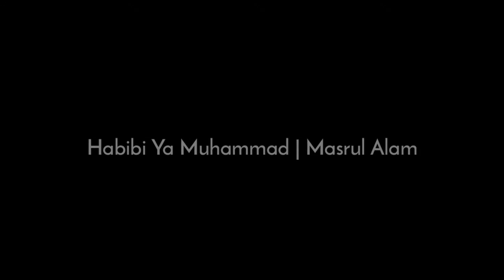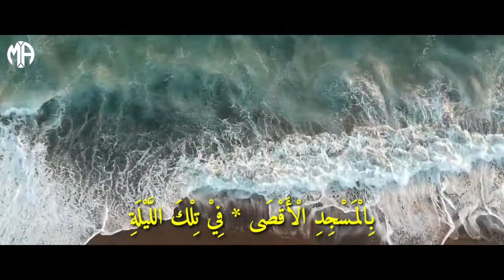HABIBI YA MUHAMMAD (COVER) LIRIK || MASRUL ALAM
Judul : Habibi Ya Muhammad (cover) banjari

حَبِيْبِيْ يَا مُحَمَّدْ * يَا صَادِقًا بِالْوَعْدْ
Habibii Ya Muhammad * Ya shoodiqon bilwa’di
يَا أَحْمَدْ يَا مُؤَيَّدْ * مِنَ الْفَرْدِ الصَّمَدْ
Ya ahmad Ya muayyad * Ya Habibi Minal fardisshomadi

يَا صَادِقَ الْمَقَالِ * يَا ذَا الْمَقَامِ الْعَالِيْ
Ya shoodiqol maqooli.. * Ya dzalmaqoomil ‘aliy..

يَا مَنْ حَبَاهُ رَبِّيْ * بِطَيِّبِ الْأَفْعَالِ
Ya man habaahu robbi.. Bithoyyibil af’aali..

يَا مَنْ سَرَيْتَ لَيْلًا * مُصَاحِبًا جِبْرِيْلًا
Ya man saroita lailan.. Mushoohiban jibrila..

بِالْمَسْجِدِ الْأَقْصَى * فِيْ تِلْكَ اللَّيْلَةْ
Bil masjidil aqsho.. Fi tilkallailahi..

Semoga bermanfaat.